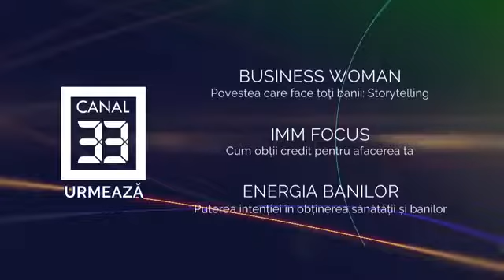Storytelling - Povestea care face toți banii